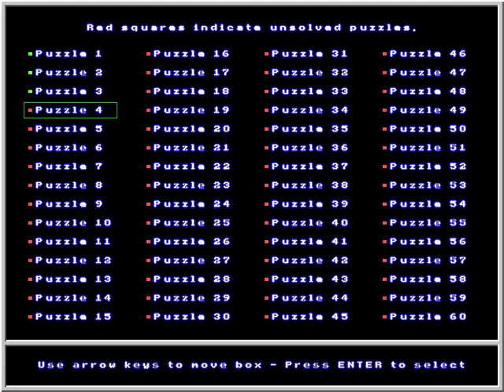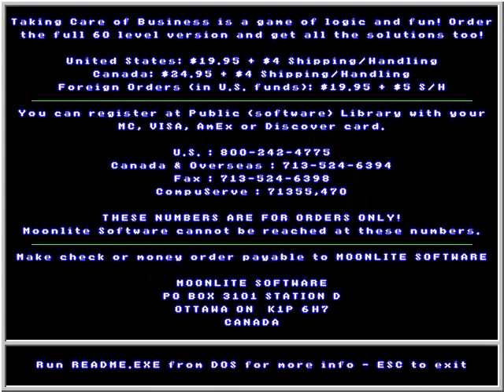Jouons Taking Care of Business Gameplay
Taking Care of Business is a platform-like puzzle game created by Moonlite Software in 1994.

Taking Care of Business est un jeu de réflexion créé par Moonlite Software en 1994.